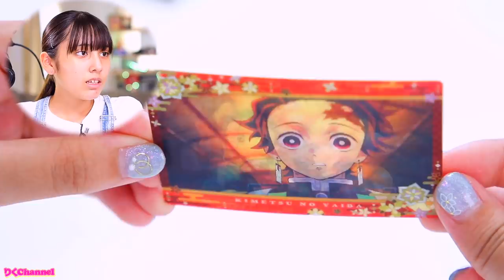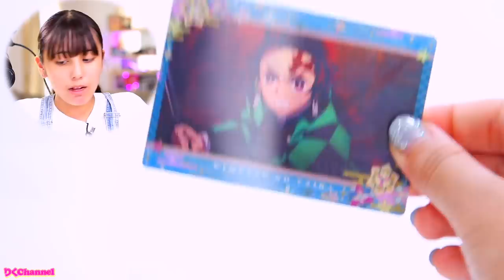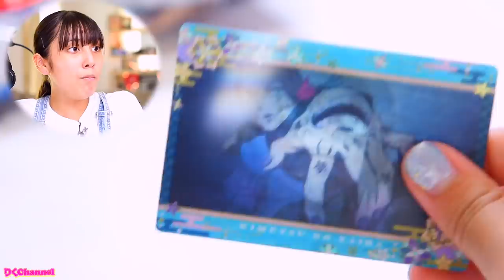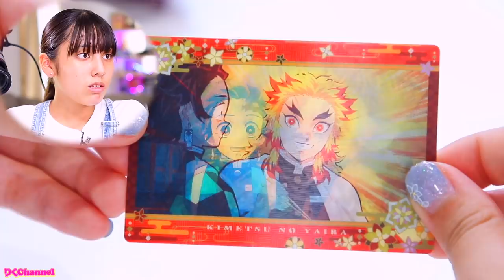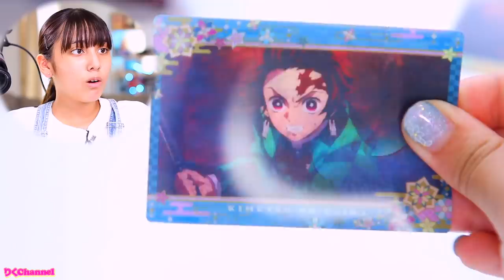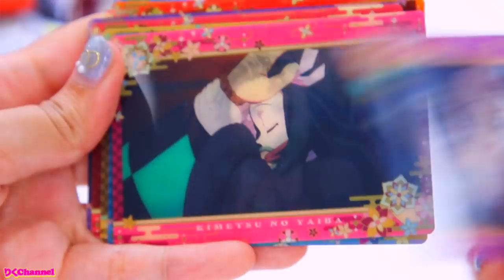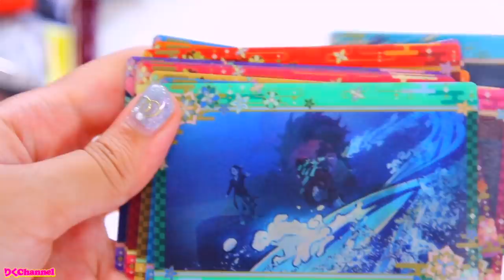鬼滅の刃カードチョコスナック3を2箱開封！コンプできる？レアカード出た？！【鬼滅の刃】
新しく発売した鬼滅の刃名場面回顧カードチョコスナック3を2箱開封しました！無限列車編のカードで煉獄さんだらけ！コンプできた？まさかのレアカード？！是非最後まで見てね✨